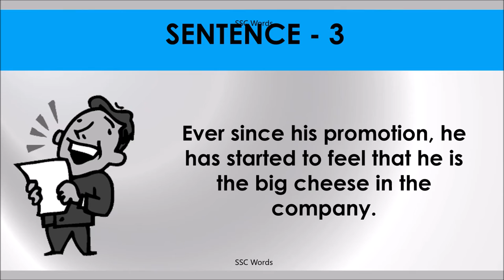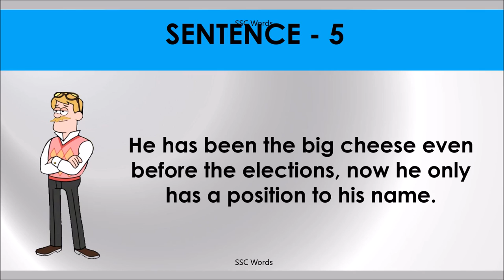BIG CHEESE Idiom 1449 # Meaning and five sentences # SSC Words